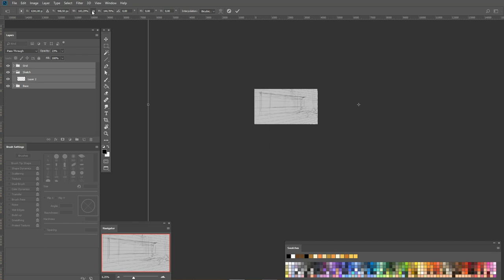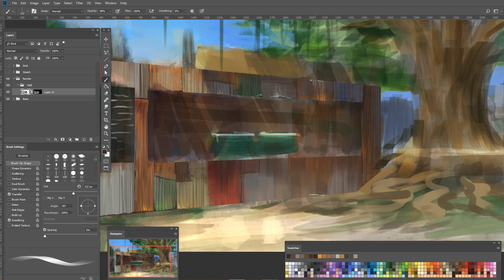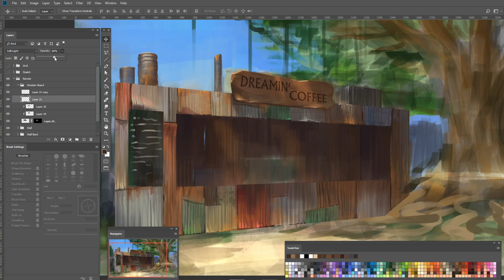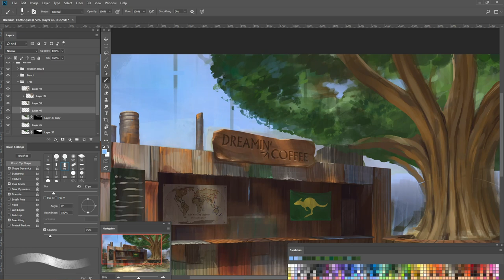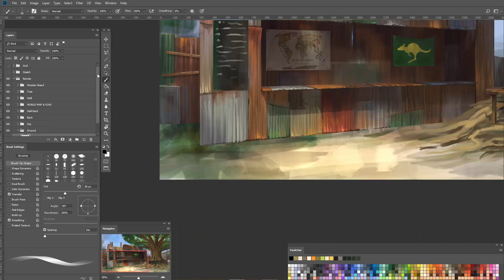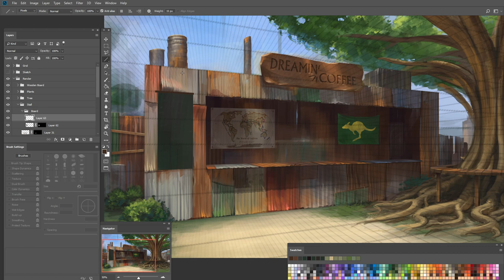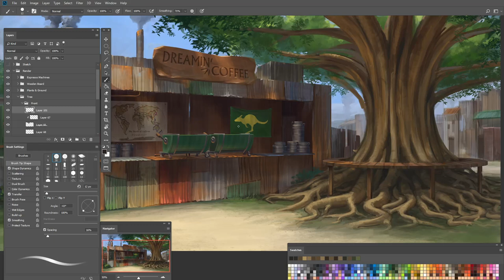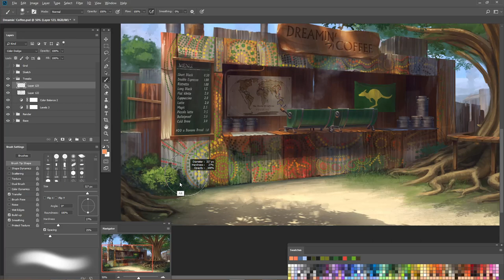Caffeine: Victoria's Legacy - Background Art Process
This is one of the many background artworks I'm creating for the visual novel Caffeine: Victoria's Legacy by Kikai Digital.
Since I got requests to show my process on visual novel backgrounds and it was way due to upload a new video, I decided to give this one a chance.

Lern more about Caffeine: Victoria's Legacy on their official Kickstarter

Programs:  Photoshop CC 2018

Songs:
Music used belongs to Kikai Digital and is taken from the "Caffeine: Victorias' Legacy" soundtrack by CthulhuSeeker